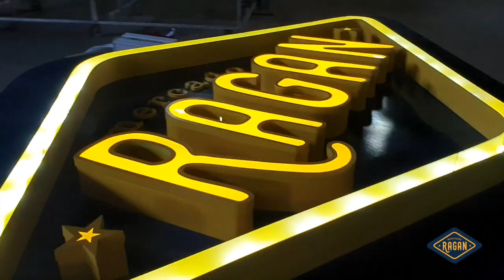Super Ragan Antes , durante e depois .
Um trabalho de supervisão, dedicação, Equipe engajada. 4 meses remodelando o super Ragan, Execução parcial do Grupo Sintonia fina RS.
Comunicação Visual execução, Lay-out da loja, Iluminação, Forro , gesso, Portas automáticas, aberturas de vidros, Pitura fachada, Consultoria financeira, Cerimonial, ar condicionado.